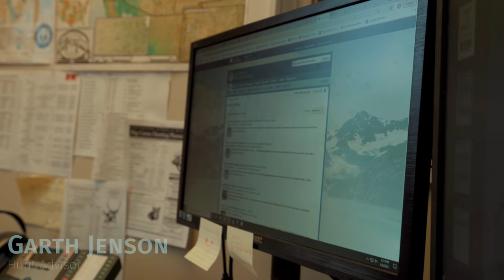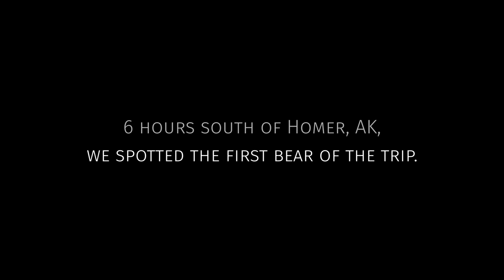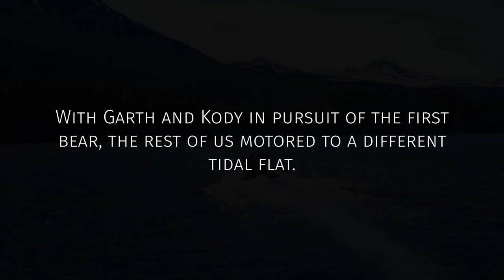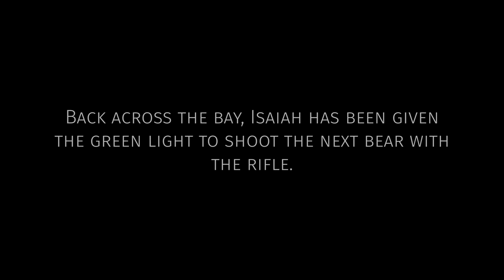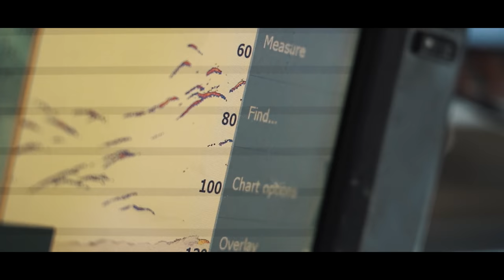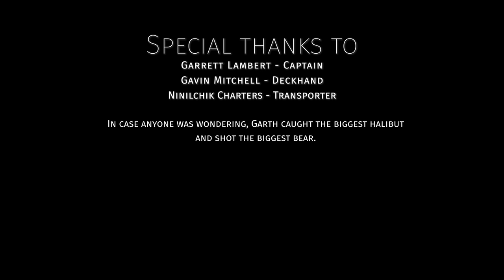Alaskan Black Bear and Halibut Adventure! | THE ADVISORS: BEARADISE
Congrats to Caje Golden and his buddy Billy!

WANT TO GO ON THIS TRIP WITH US AND @ElkShape IN MAY 2022? ENTER TO WIN A SPOT FOR YOU AND A FRIEND. FOLLOW THE 3 STEPS BELOW TO ENTER!

We got a call out of the blue, and were informed that our friends at Ninilchik Charters had a cancellation for a transported black bear hunt and fishing trip out of Homer Alaska. Fortunately, we pounced on the opportunity, and a short time later a group of friends headed north for one of the funnest trips of the season!

This was a transported trip, meaning our captain and deckhand were unable to aid in the hunt. For this style of hunt, they are basically a water taxi to drop us off where we wanted to go. Great weather gave us the opportunity to fill all five bear tags in the first two days, and we spent the remaining days catching as many fish as we could reel up.

For more information on this trip, give us a call, or go